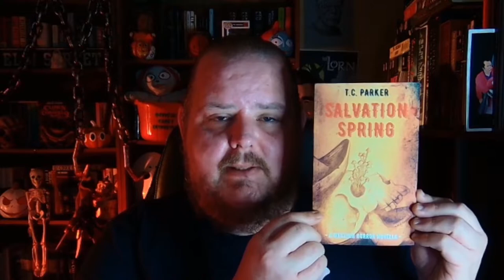31 DAYS OF HALLOW-E'N | SALVATION SPRING | TC Parker | Book Review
Full tranparency: I am friends with TC Parker. We have also collaborated on a book together (MAIDEN) and are currently business partners. SALVATION SPRING is now available from our shared publishing company Hold My Beer Press.